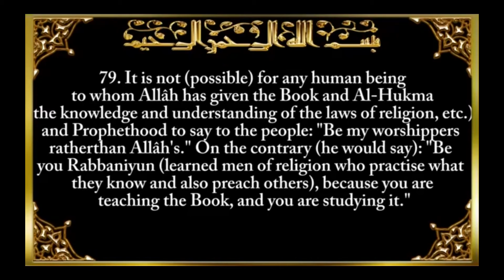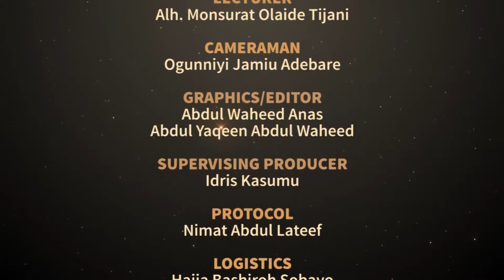ALMUMINAAT RAMADAN 1442 020 Communion with Allah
ALMUMINAAT NIG